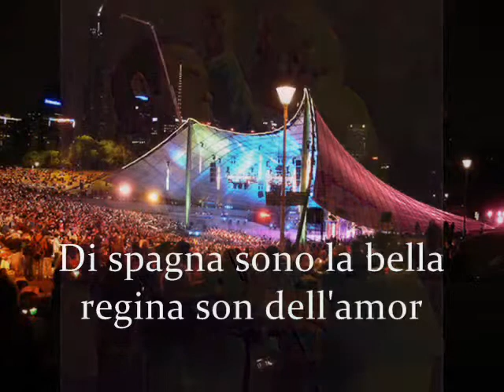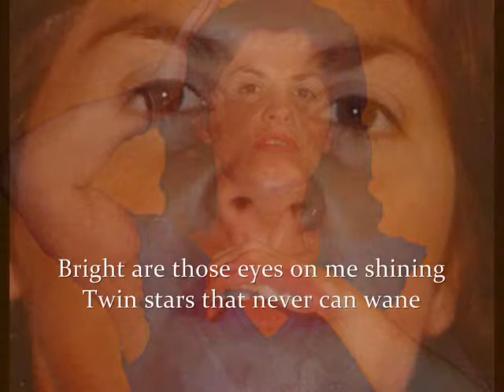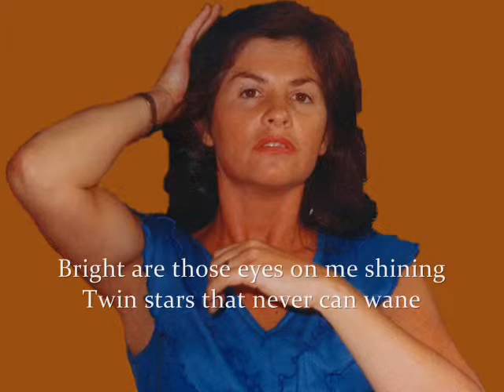Robin Donald Sings La Spagnola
Australian tenor ROBIN DONALD performs at a open air performance in the Myer Music Bowl Sydney,  singing LA SPAGNOLA, music by Vincenzo Di Chiara, with Hector Crawford conductor and his orchestra.